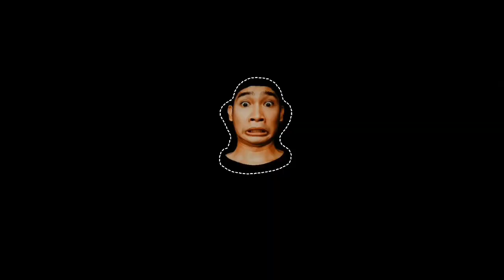BUKID TOUR TARA SAMAHAN NYO AKO!!!(ANG SAYA)🌾🌾🌾